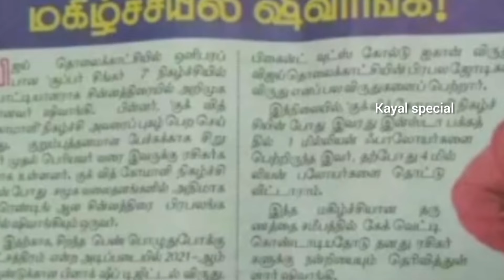Sivaangi Ashwin💜💜 Instagram Story TodaylAshwin Yaathi Updates